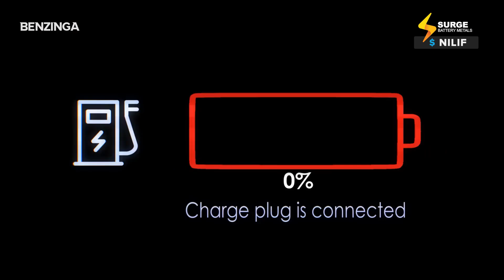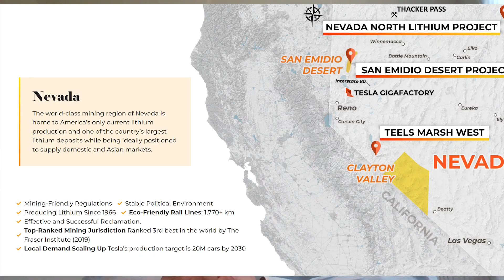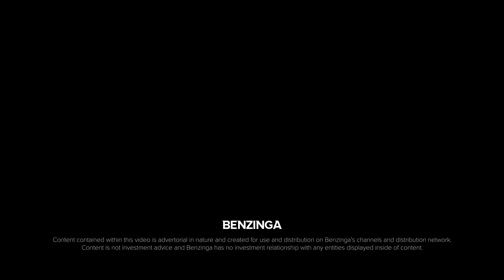Surge Battery Metals (OTC: $NILIF) Is Powering Up 🔋 Interview With Greg Reimer, President & CEO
Just for a sneak peak 👀: You'll hear about some projects in Nevada, how the electric vehicle (EV) revolution and President Biden's Inflation Reduction Act affect Surge Battery Metals, and more.

👉 See what Surge Battery Metals Inc. (OTC: NILIF & TSX.V: NILI & FRA: DJ5) is up to in this interview with Greg Reimer, President & CEO!

Surge Battery Metals Inc. is a Canadian based exploration company focused on locating and developing high value deposits of clean energy battery metals that are vital to the rapidly growing electric vehicle (EV) market.